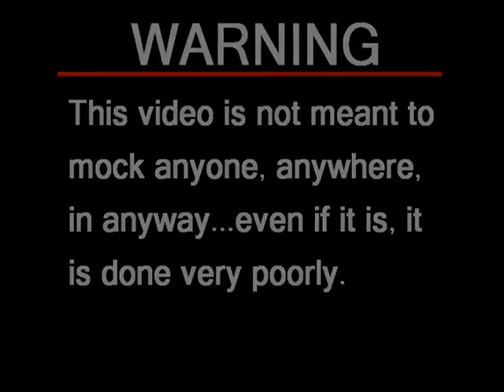FOB Episode 2 Emotional Hemorrhage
Koi tells Noel how she feels. Koi's performance.